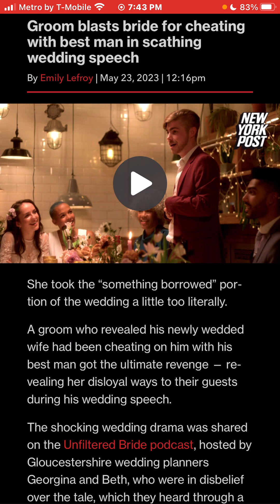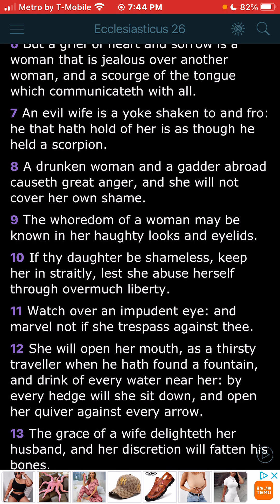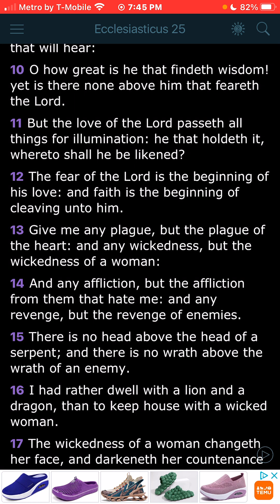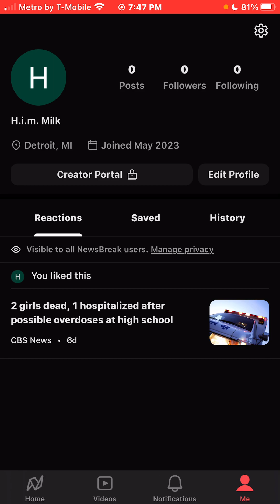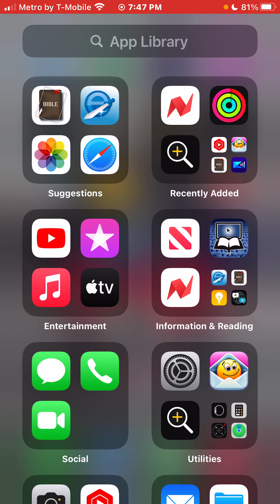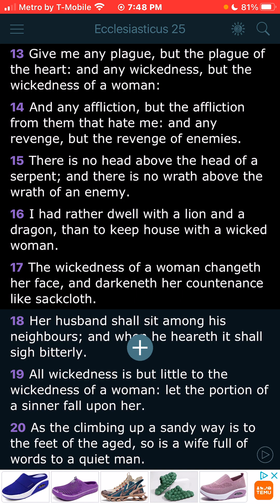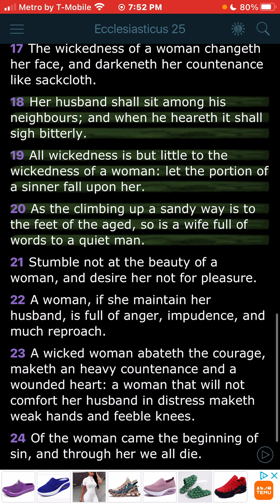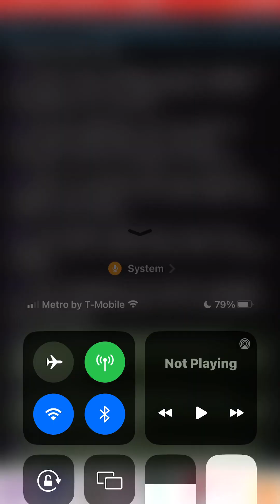Groom blasts bride for cheating with best man in scathing wedding speech